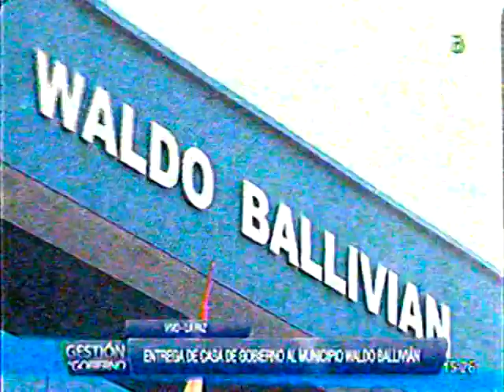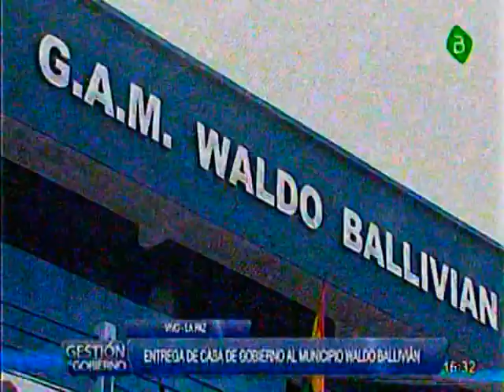La Paz, Evo Morales entrega de casa de Gobierno al Municipio Waldo Ballivian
El Presidente Evo Morales entrego una casa de Gobierno en el Municipio Waldo Ballivian